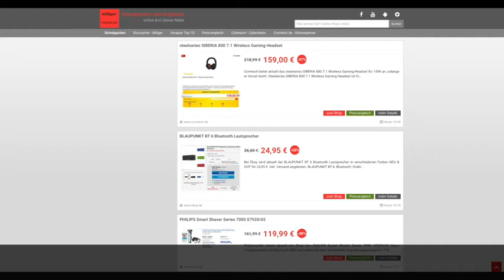Schnäppchen/Billiger des Tages 11.01.18 - BLAUPUNKT BT 6 Bluetooth Lautsprecher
Heute ist Schnäppchen/Billiger des Tages - BLAUPUNKT BT 6 Bluetooth Lautsprecher.